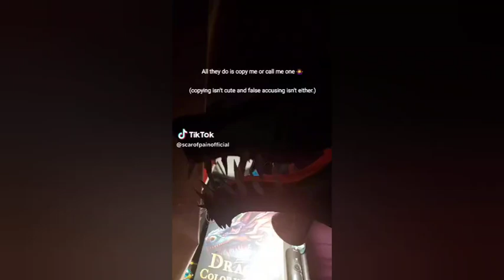dragon puppet duet (all of scarofpainoffical dragon puppet) part 5